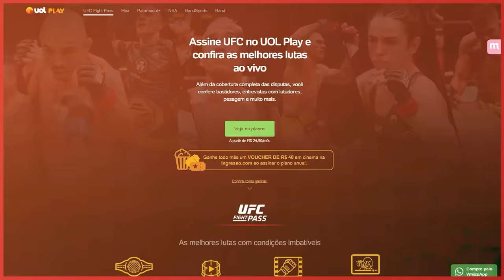O DESTINO DE POATAN PÓS-KHALIL ROUNTREE...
Índice do vídeo:
00:00 UOL Play | UFC Fight Pass com 20% de desconto
02:55 Início da Resenha